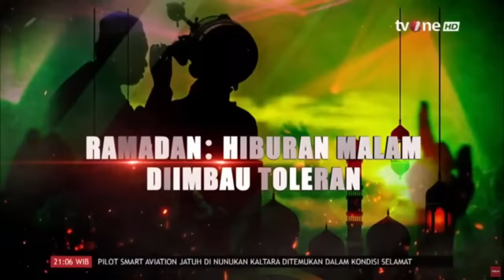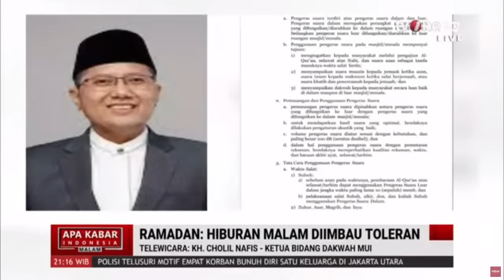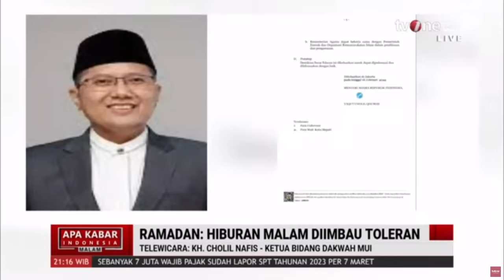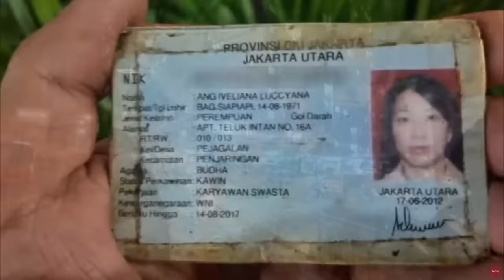[FULL] Apa Kabar Indonesia Malam (10/3/2024) | tvOne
AKIM, - [FULL] Apa Kabar Indonesia Malam (10/3/2024) | tvOne

RZA01
AKIM01